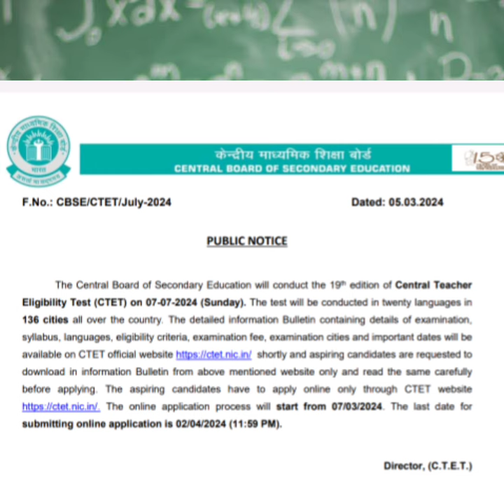CTET Notification Out 2024 | Maha-Tet Exam Date 2024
Maha-Tet & Tait WhatsApp update